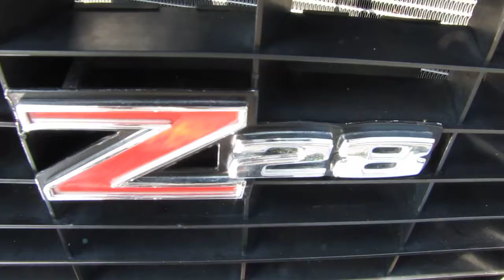1970 Camaro Z 28 MUSCLE CAR FOR SALE @ ERICS MUSCLE CARS SOLD SOLD SOLD